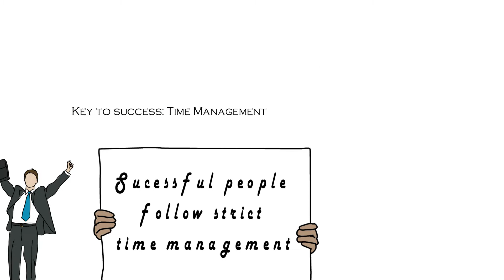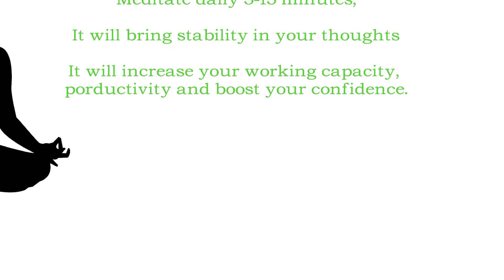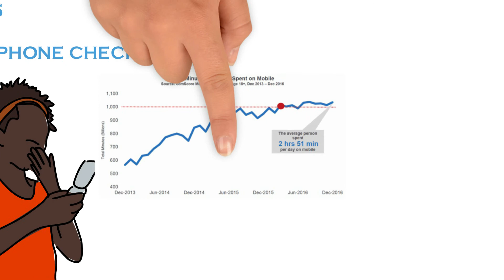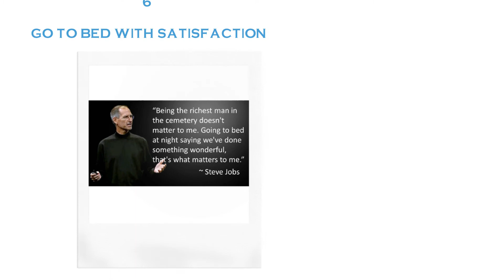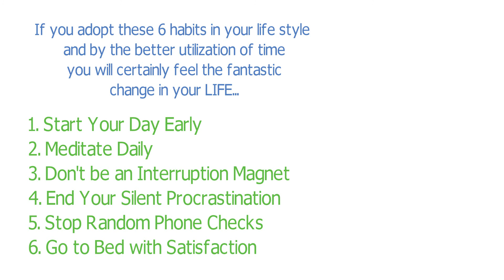How to Stop Wasting Time | Best Motivational Video in Hindi by Dr. Praveen Singh Deepak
How to Stop Wasting Time ?
Stop wasting your time ! You must have heard this several times. But nobody tells you how to stop wasting time & how to utilise your time.
In this video Rebooting Minds has brought you steps to manage time. Following these steps you can manage your time & grow in life.
Watch this motivational video by Dr Praveen Singh Deepak & stop wasting time. Start practicing these steps to utilize your time & believe me this will definitely do miracles in your life.